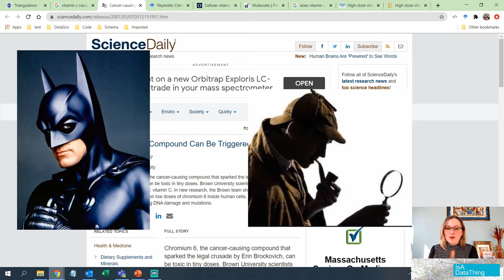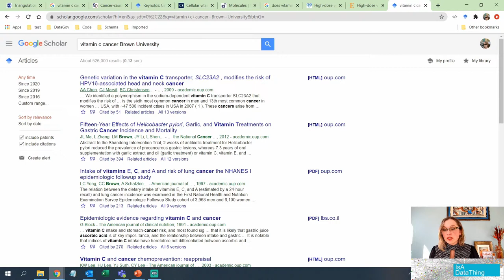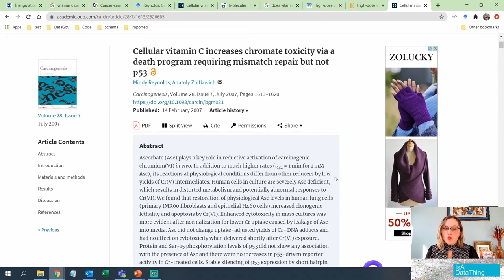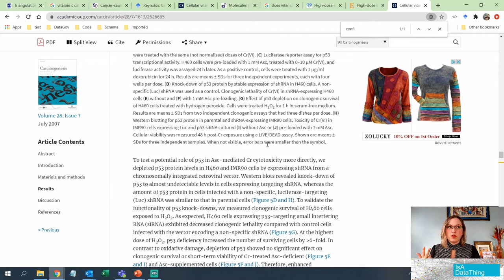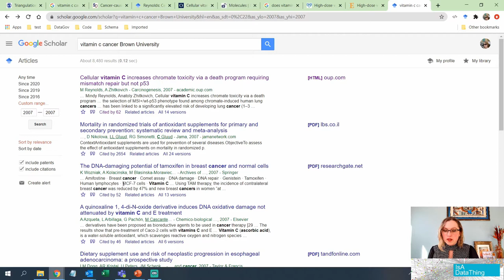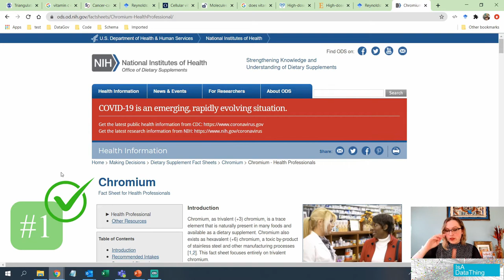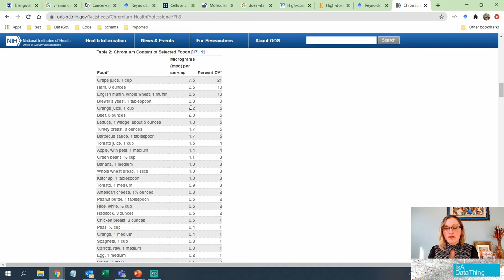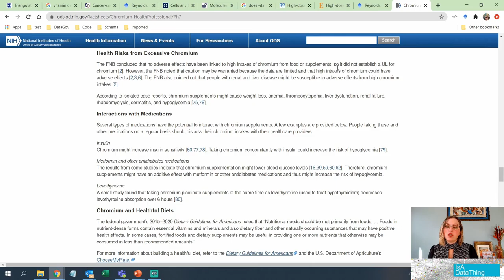Triangulation: Finding Confidence in Data Insights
Findings from research, and life in general, are constantly changing. Here we review one method of data analysis, that from the users' perspective but also used in data analysis, called triangulation, and using information literacy skills to review the data and the decision process for accepting, or questioning, the information we see in research as well as our day to day lives.